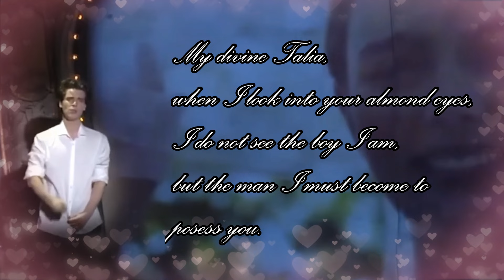Misha being my favourite character for almost 9 minutes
I might have a new hyperfixation